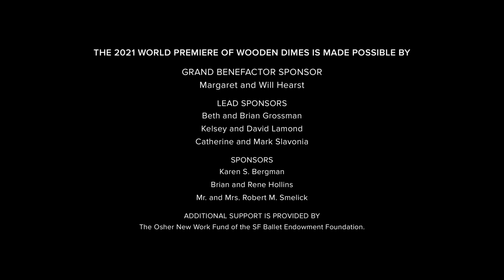Danielle Rowe on Wooden Dimes, Part I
Wooden Dimes is choreographer Danielle Rowe’s stylized dance film set in the roaring 1920’s, portraying the couple Betty Fine and Robert Alder as Betty’s fame and stardom take off, and Robert falls into a deep well of despair and insecurities. “Don’t take any wooden dimes”, as the old saying goes, a reminder to be cautious in one’s dealings. “It’s always been my aim as a choreographer to immerse the audience,” says Rowe. “The opportunity to make a film only makes that more possible—to completely immerse the audience so they can feel like they’re somewhere else, even if it’s 30 minutes.” Wooden Dimes premieres on Program 03 of SF Ballet’s 2021 Digital Season March 4–24.